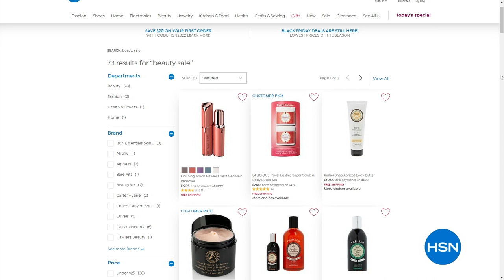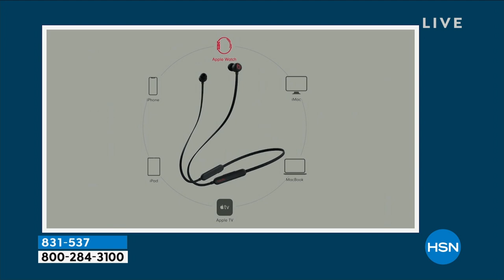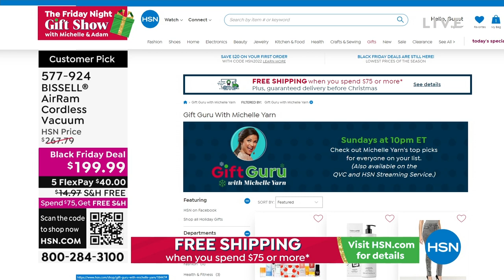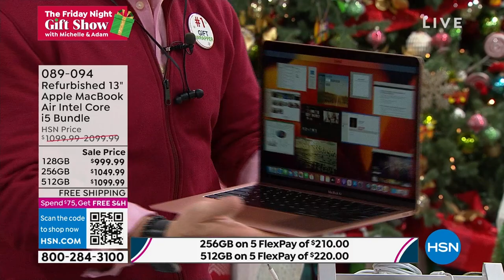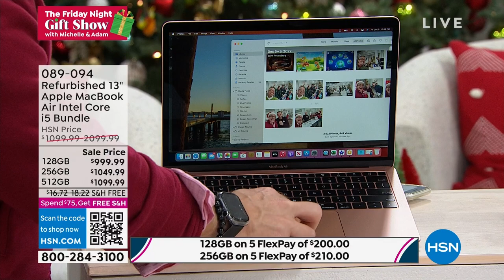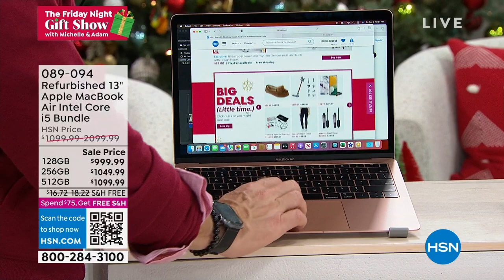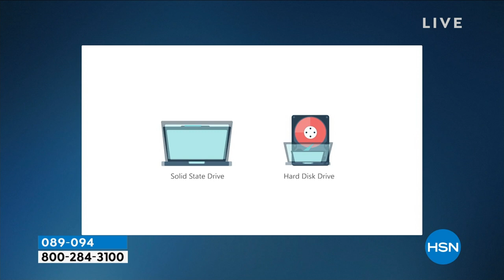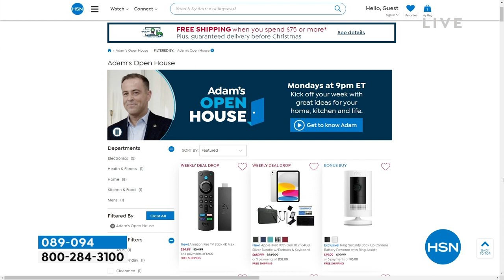HSN | The Friday Night Gift Show with Michelle & Adam 12.09.2022 - 10 PM